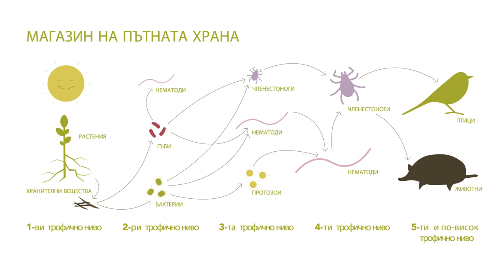Здраве на почвата – Практическа информация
Има много начини да се повиши и поддържа здравето на почвата. В това видео се обяснява какво е здраве на почвата, какво изисква и как различните практики водят до повишаване на здравето на почвата.